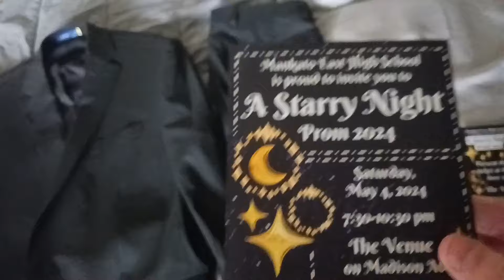2024 Prom Night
Prom of 2024 for my high school. Had a great time 🎆🎆